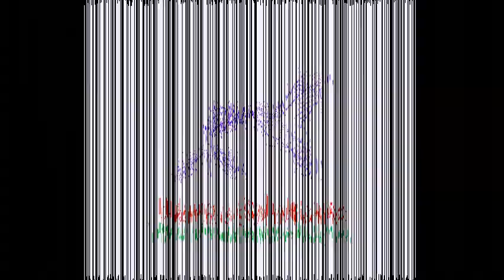அன்பளிப்பு முறை | எளிமையின் வலிமை | Hemassolutionz |BestMotivational Speaker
அன்பளிப்பு பற்றிய ஒரு சிறு தொகுப்பு

அன்பளிப்பு முறை, அதன் அர்த்தமும் பலமும்

Power of thoughts and beliefs
Less means more

Hope this video is useful. If it helps you.

BestMotivationalSpeaker, Softskillstraining,Entrepreneurshipdevelopmenttraining, Soft skills trainer from Chennai,Training,Hema's Solutionz,Chennai,Creative content writer,Digital Copy writer, Hema's solutionz, Hemassolutionz, Hemas solutionz,